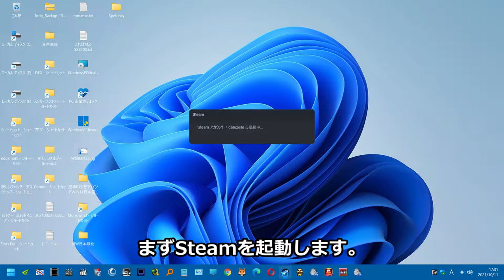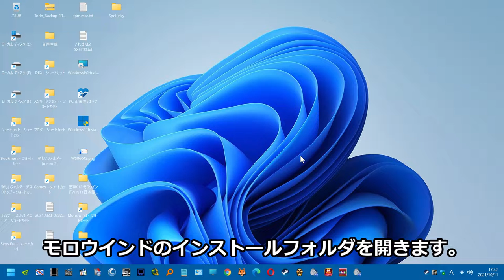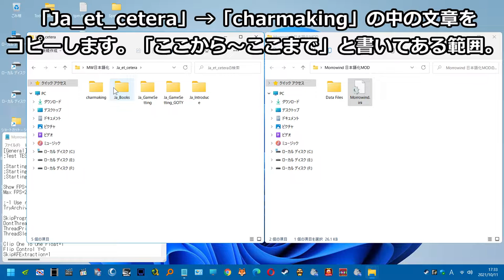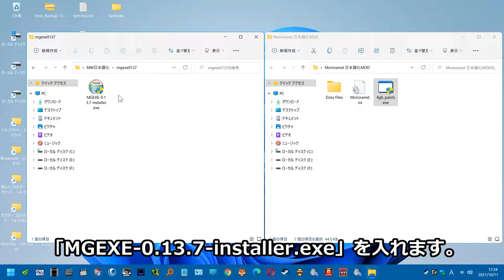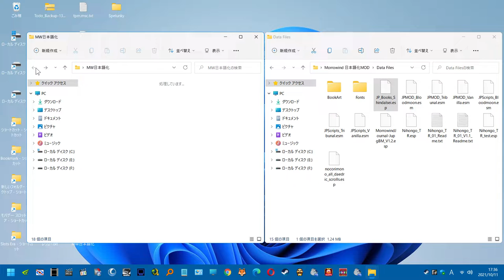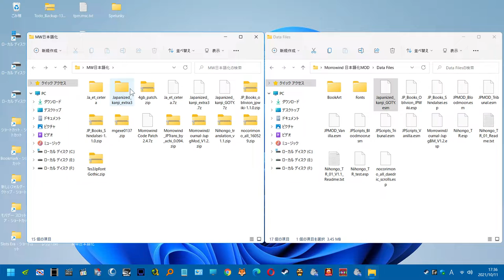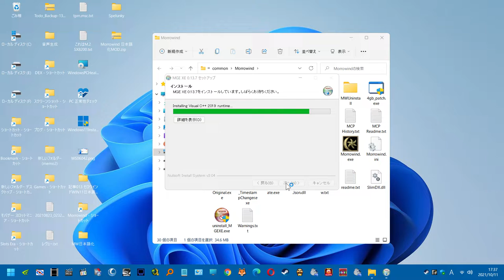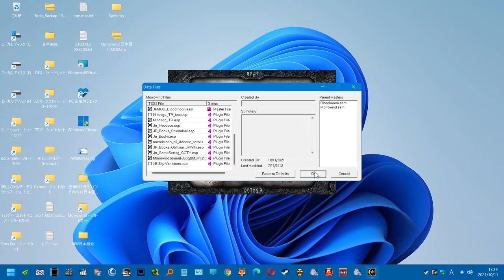WIN11 Steam版 モロウインド 日本語化 ノーカット 13分 2021年 10月 音声あり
モロウインドの日本語化になります。
Ver.1.4

こちらが今回使った13ファイルになります。
リンク切れしてるのもあるかもしれません。

4GB Patch（メモリを4GB使えるようにする）

Morrowind Code Patch 2.4（日本語化するためのパッチ＆いろいろ改善）

Morrowind Graphics Extender XE v.0.13.7（文字を大きくする＆画質改善）

Tes3JpFontGothic.zip（見やすい日本語フォント）※要GOOGLEアカウント

私家版日本語化MOD 7zファイル3つ（日本語MOD、補完MOD、その他）※魚拓サイト
Japanized_kanji_GOTY.7z
Japanized_kanji_extra3.7z
Ja_et_cetera.7z

Morrowind日本語ジャーナルMod拡張機能対応版－Ver.1.2 （ジャーナルを日本語化）
「MorrowindJournal-JupgMod_V1.2.zip」

この↓２つはレアです。無くてもクリアは出来ます。